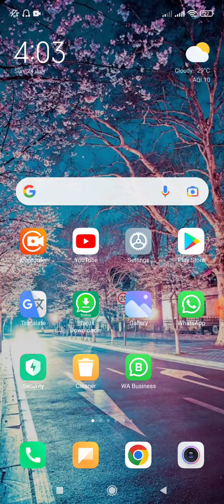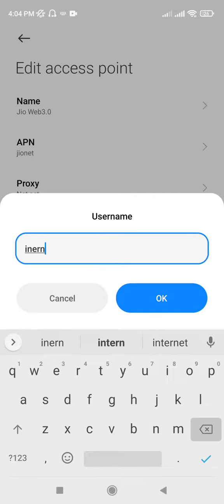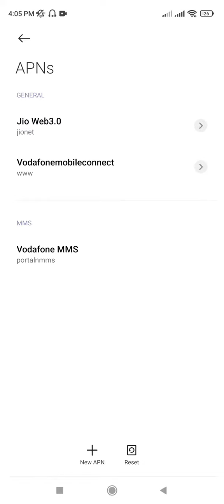Jio New Latest Apn Setting | Jio Network Problem Solution 110% | Jio Slow Net Speed Problem fix 2022